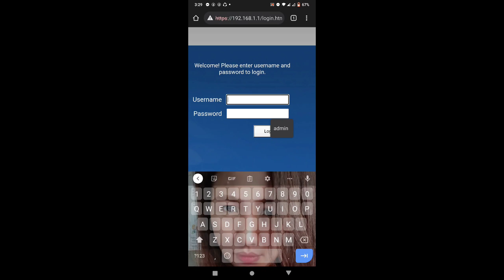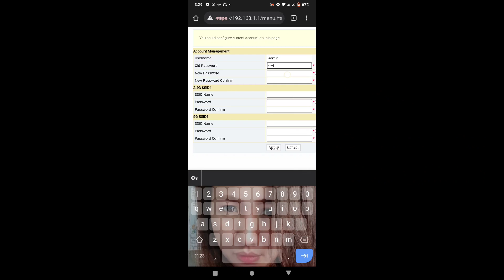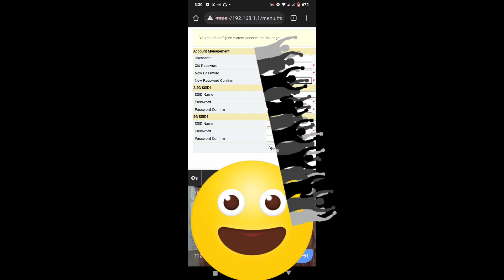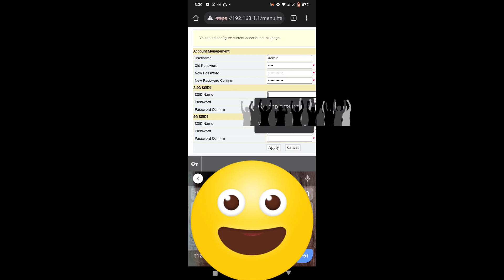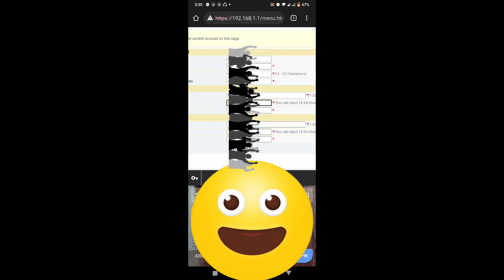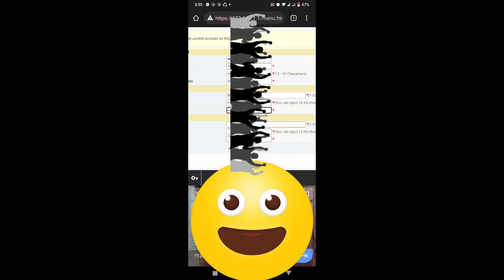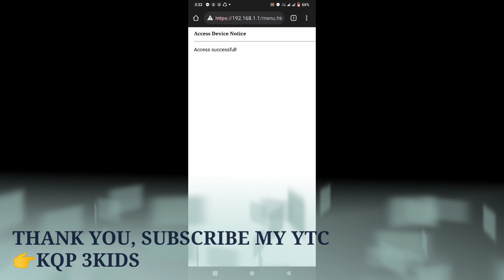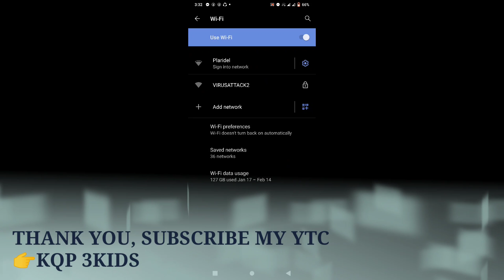HOW TO CHANGE PLDTFIBER/WIFI PASSWORD 2022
How to change password pldtfiber/wifi
i tried to make a video how to change pldtfiber wifi password,watch the video until the end.I hope this helped you, thank you very much.